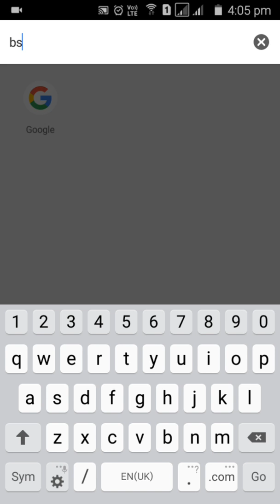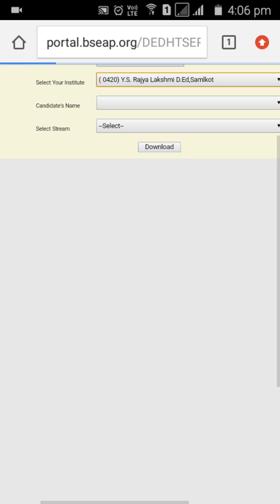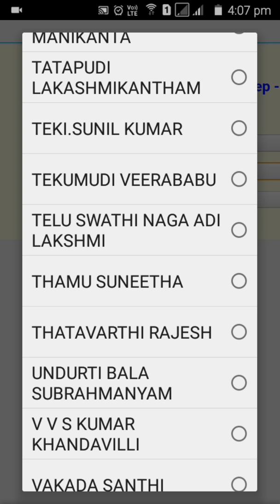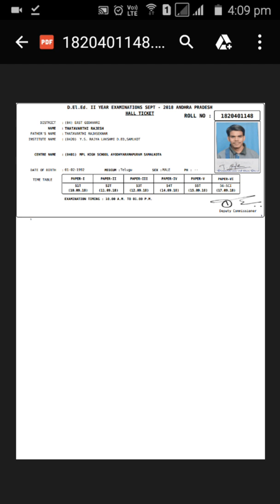HOW TO DOWNLOAD HALL TICKETS (D.El.Ed/SGT/D.Ed) / RS CREATIONS